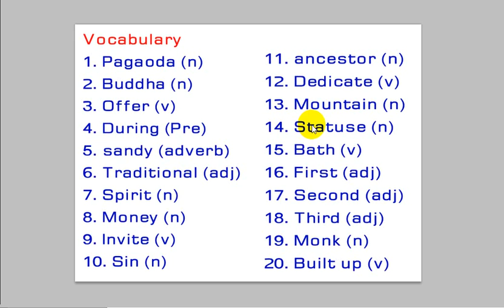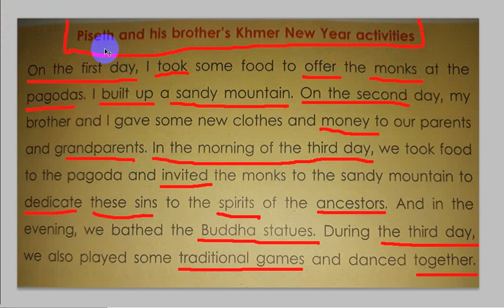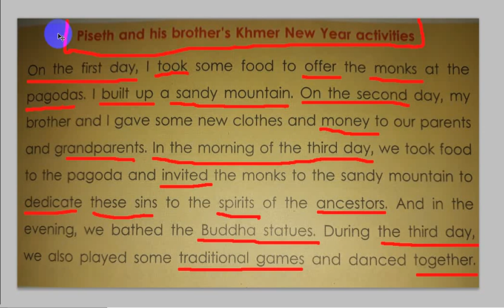បកប្រែអត្ថបទខ្លីៗ/Translation the shortly text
The Tittle of the text is :
Piseth and his brother's Khmer New Year Activities